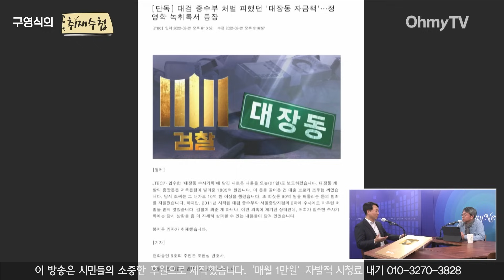[구영식의 취재수첩] ‘기자가 인터뷰 왜곡’ 중간조사 결과낸 JTBC에 봉지욱 “크게 신경 안 써...재판 가면 다 드러나”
《오마이TV》 '구영식의 취재수첩'은 3일 오후 봉지욱 《뉴스타파》 기자와 생방송 인터뷰를 진행했다.

( 영상 : 방태윤 기자, 강보현 PD )